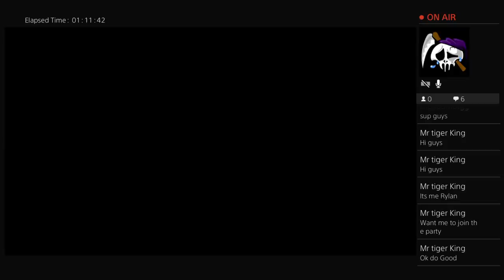Grand Theft Auto 5 w/ Damon & Jake Ep #4